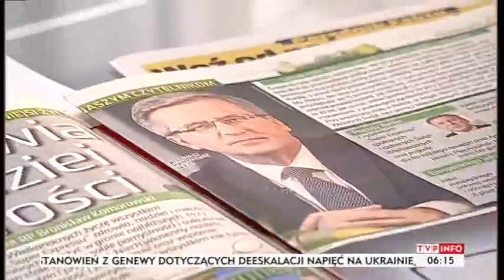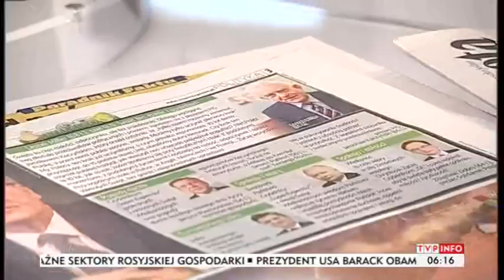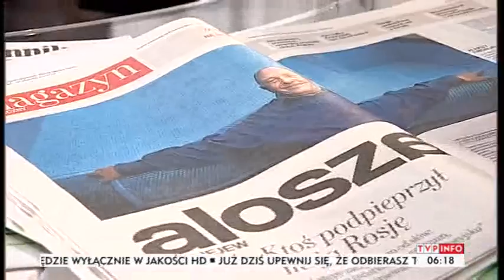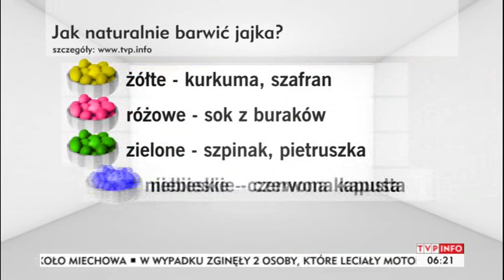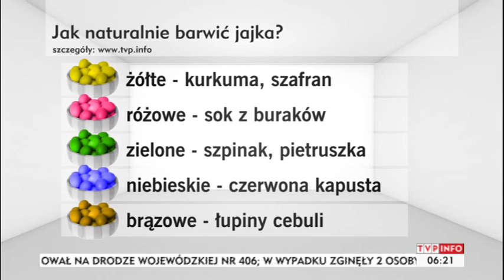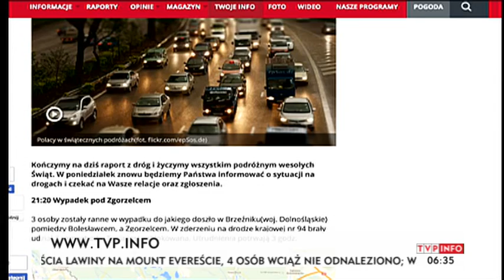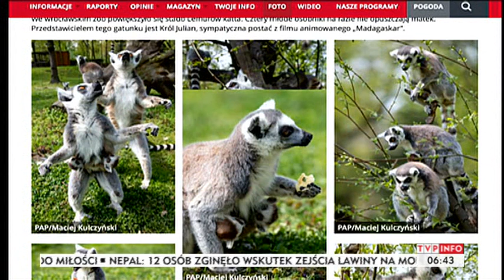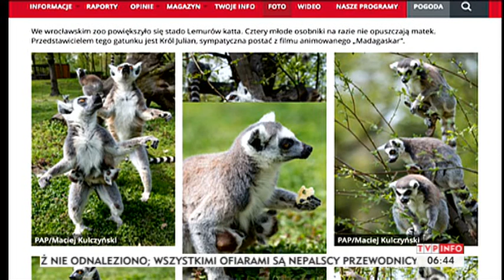Poranek |nfo 19.04.2014- przedświąteczny skrót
Marcin Kowalski & Aleksandra Rosiak
W nagraniu:
4:06 - rozmowa pogodowa
13:29 - "Wyginam śmiało ciało"
32:27 - rozmowa sportowa